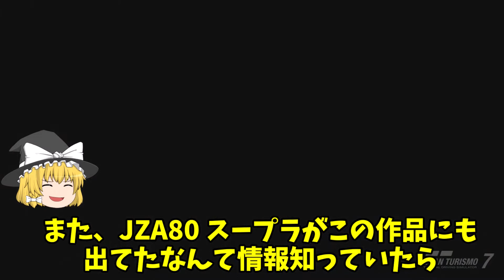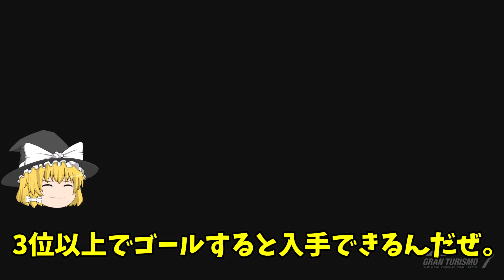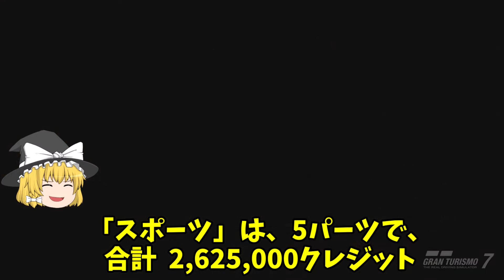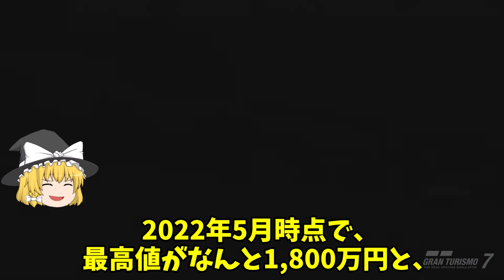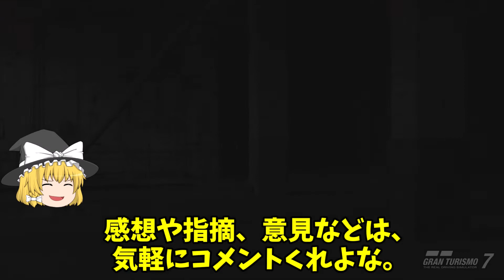【ゆっくり解説】まさかの登場！？あの映画のスープラ？JZA80 スープラについて紹介 グランツーリスモ7/GT7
0:00 解説
0:37 JZA80 スープラが登場した漫画・アニメ・映画等は
2:34 JZA80 スープラ解説
3:59 GRAN TURISMO7での入手条件
4:52 チューニングショップ
5:42 GTオート
7:50 愛車遍歴のある有名人
8:20 中古車市場
8:44 維持費

【R34 GT-Rが登場した漫画・アニメ・映画等】

【漫画・アニメ】 頭文字D
レーシングチームカタギリ ヒルクライム担当の皆川 英雄

【漫画・アニメ】 湾岸ミッドナイト
｢幻の最高速ランナー｣と呼ばれた
相沢洸一の息子 相沢圭一郎

【AE86 レビンの愛車遍歴がある有名人】
【ハリウッド俳優】ポール・ウォーカー

【関連資料】
グランツーリスモ７